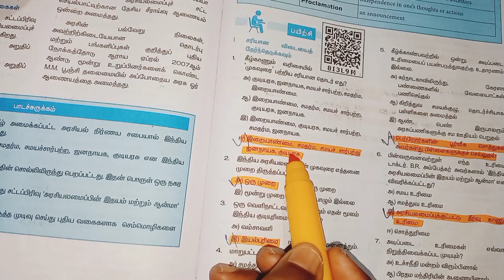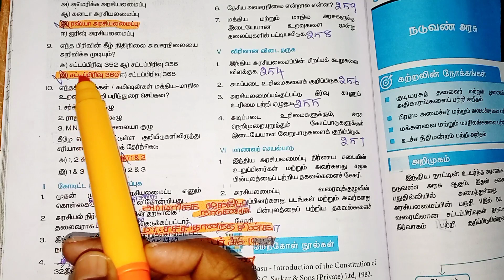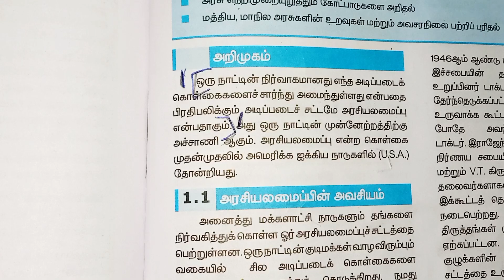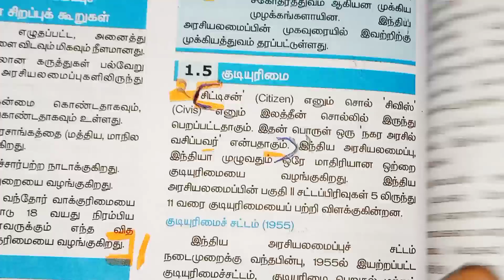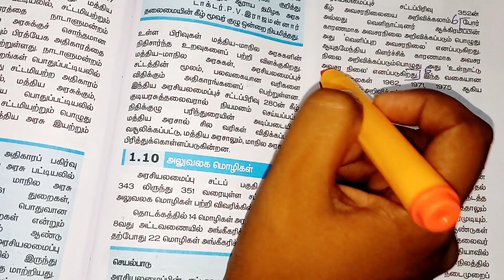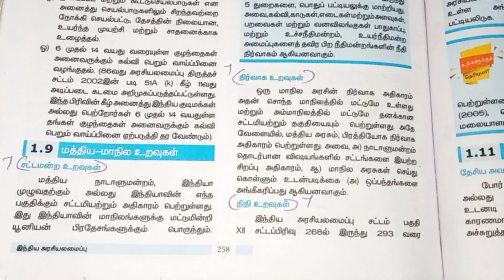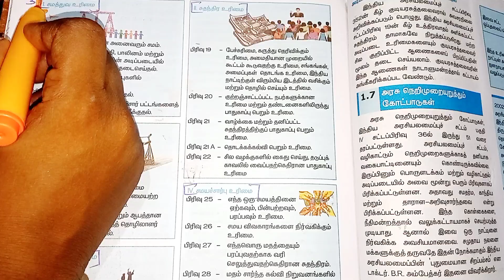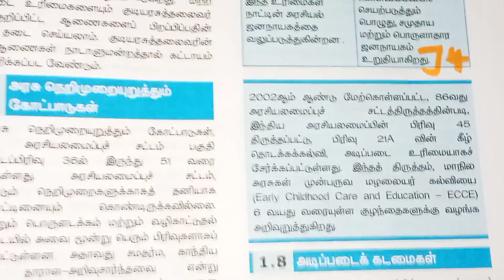10th social science civics unit 1 book back answers || குடிமையியல் - Unit 1 - இந்திய அரசியலமைப்பு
10th social science civics unit 1 book back answers ||  குடிமையியல் - Unit 1 - இந்திய அரசியலமைப்பு